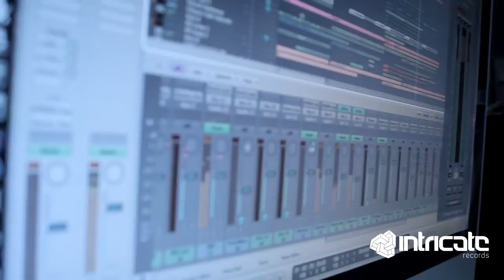CRAMP - THAT'S HOW WE ROLL 2015 (DEBUT ALBUM TEASER)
Release/catalogue number: INTRICATE089
Release date: 09 March 2014

Ilnaz Tarkhanov, better known on the scene as Cramp, is the second producer to release a full-length, full-featured artist album on Intricate Records. The longplay is entitled «That's How We Roll» and will be a debut album in Cramp’s discography.

In the past, Ilnaz was a part of various musical unions including Neoblizz, Elastic2Plastic and Ultrashokers. To date, he is a succeed musician with a known name and one of the most talented authors of the Eastern Europe. Numerous releases on leading labels like Flashover, Enhanced, Anjunabeats, Vandit and Armada Music, regular appearances in radio shows including A State Of Trance, Trance Around The World (nowadays – Group Therapy), Global DJ Broadcast and, of course, long-term support from A-league DJs turned Ilnaz into a renown global player. Despite that, he does not boast the glory and still belongs to the type of artists who prefer to do their thing instead of gaining reputation points at every available case.

The collaboration between Cramp and Intricate Records started in the year 2012 with the single «Bombay» and its sequel, an also very sought-after and in-demand production, «2030 A.D.». Furthermore, Cramp made remixes for the label and appeared on the tracklists of Intricate’s signature compilations. At the end of 2014 the label released Cramp’s most successful work to date, the single entitled «The Ghost Town (Invisible)», – it was the forerunner of this Kazan City-based musician.

According to the general idea of the author, the album «That's How We Roll» was intentionally created without any stylistical limitations. In the frames of a longplay Ilnaz decided to reflect the entire creative experience that he gained during the latest five years, each part of the album was carefully crafted to be individual, beautiful, high-spirited and melodic. The album genre could be briefly defined as “progressive”, mostly it’s melodic incorporation: from the calm and experimental «Silent City» and punchy «Heartbeat» to «I Feel You» with a jazzy groove and a trendy processed male voice. At the same time, for example, the track «Rain Fall» shows Cramp constructing bridges to dubstep with its characteristic saw cuts, while in «Buggy Funk» the listeners might trace broken beats and acid motives; the final track of the album, «I.M.O.K.», is a separate Drum ‘n’ Bass entity.

«When there are no stylistical limits set, while one does not have to follow the strictly defined «format» in the epoch of trendy movements, it is much easier to do the creative work – Cramp says. – I consider it to be more fascinating, when this «format» is absent. This fact has psychologically set me free, it let me off the leash and became the main motive to finalize the album and let it be heard, show it to the world».

«Fon.Leman with his album was like the first human in space, Juri Gagarin – with his album he paved the way for all the others. I admit, it’s an honour for me to be number two, after him, – Cramp honestly explains. – We’re partners with Intricate Records since the moment of their launch, I’m a friend of all label’s co-founders. Every next year brings more and more people to the army of the label’s followers and fans, this is a good sign that Intricate team is moving in the right direction and doing the proper steps in further development. I got a carte blanche with my debut album, that’s why it turned out to be such a highly fascinating one. That's how we roll!».

Connect with Intricate Records